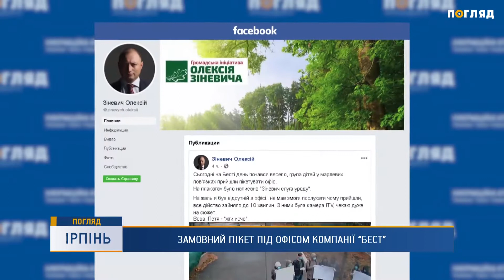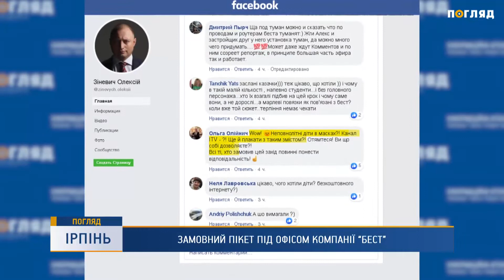Замовний пікет під офісом компаніії "Бест"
Пікет під офісом “Бесту”. Сьогодні співробітники компанії повідомили наших журналістів, що під офісом зібралась група підлітків людей з плакатами та у масками. Хто був та чого зібралися  далі у матеріалі.